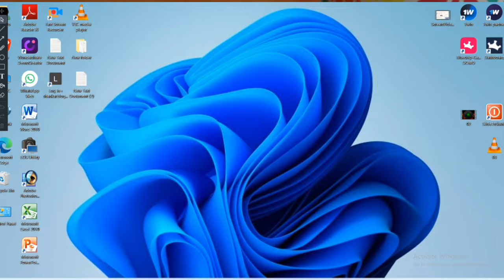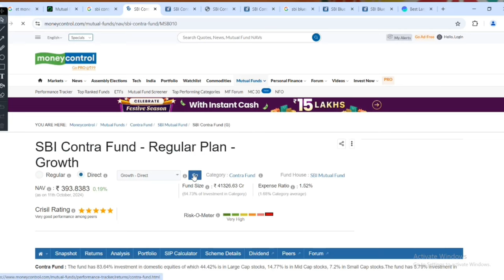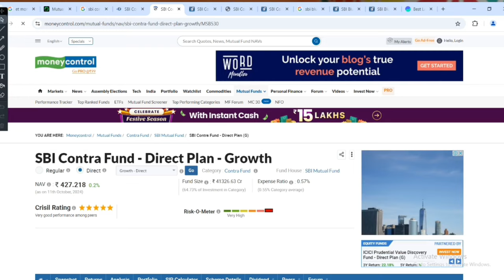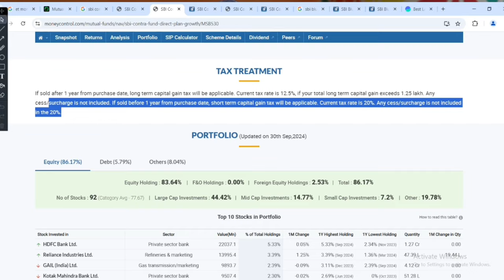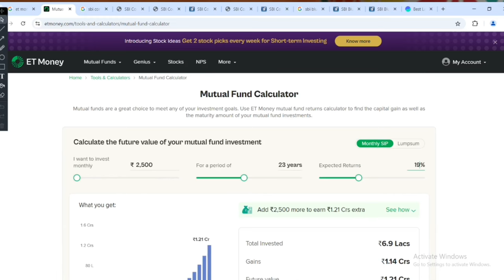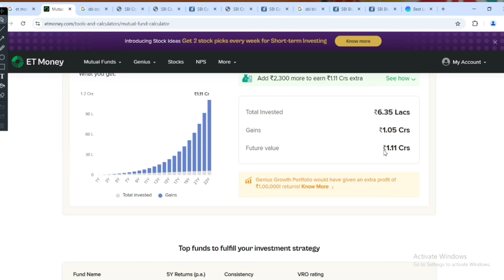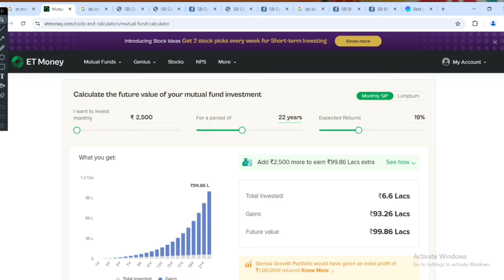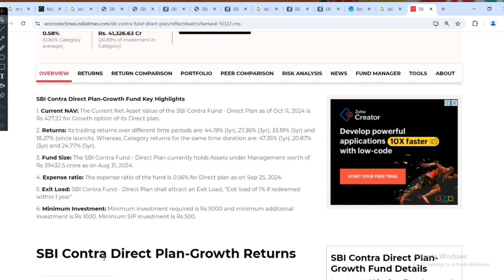sbi mutual fund direct plan vs regular plan || ₹2300 जमा करने पर मिलेंगे 1.12 करोड़ || Best Direct MF